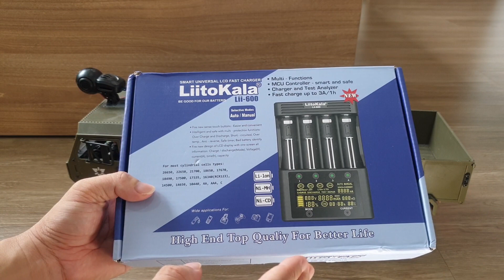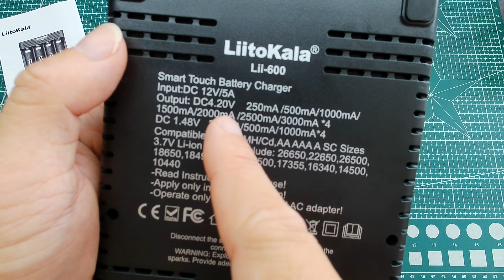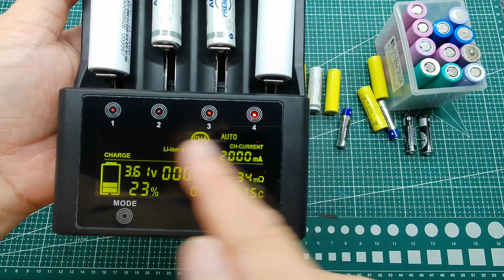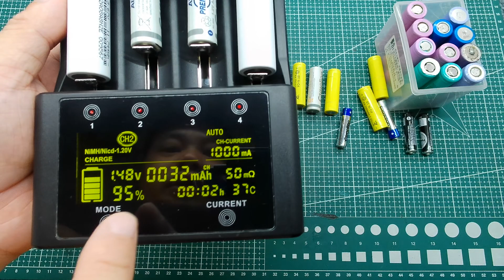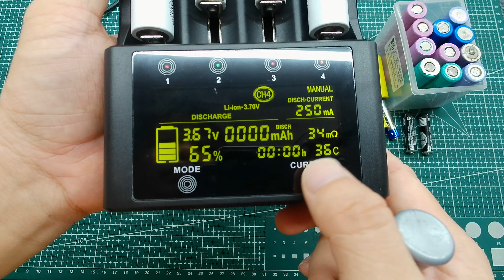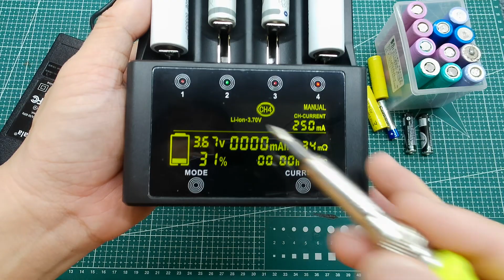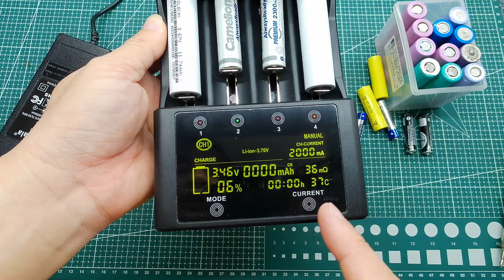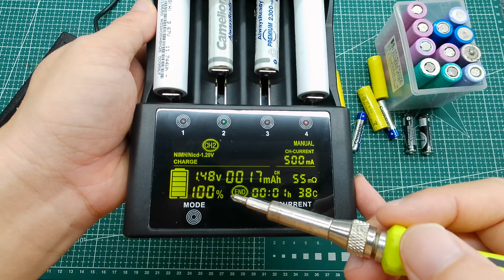Khắc tinh của Pin kém chất lượng - Bộ sạc đa năng LiitoKala Lii-600 mà ai cũng muốn mua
Một bộ sạc pin đa năng, vừa sạc, vừa xả, vừa test dung lượng thực của pin, vừa kích được pin khi cạn kiệt, Cùng lúc sạc được 4 pin độc lập với nhau. Tất cả tính năng này đều có trong bộ sạc mới nhất của hãng LiitoKala Lii-600.

- Bạn đặt mua Bộ sạc pin thông minh Liitokala Lii-600 tại đây